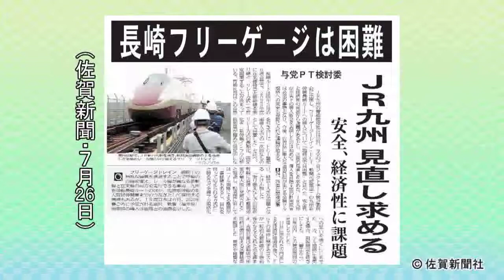フリーゲージは困難、ＪＲ九州見直し求める（佐賀新聞ニュースＳ２０１７年７月２８日）